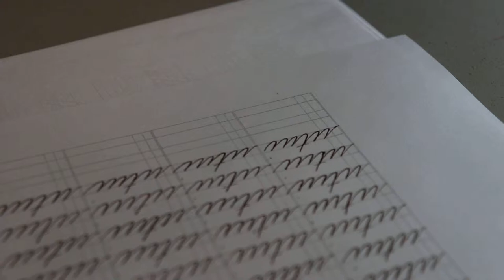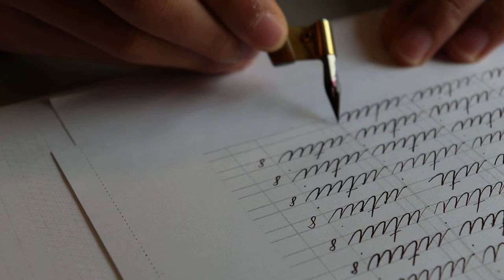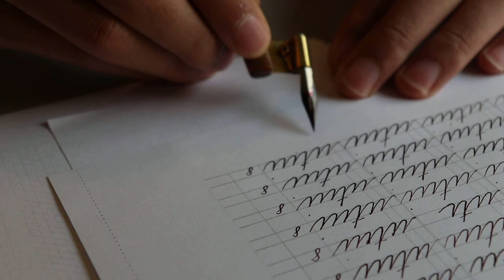Spencerian Penmanship Day 9 Book 2 Page 18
I scanned and printed the copybook with the exact same size, because I prefer writing on a flat sheet of paper, not a bounded, thick book. The copybook and theory book can be purchased